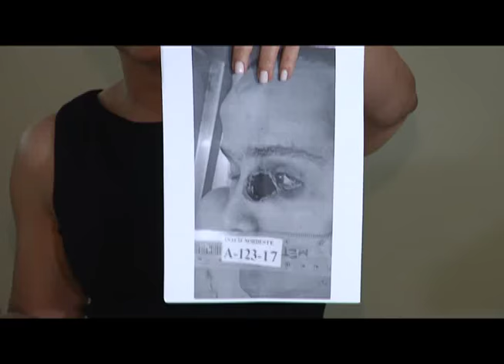No fue la policia que mató a dirigente del Falpo dice comisión que investigó el hecho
La comisión investigadora del Ministerio Público y Policía Nacional informó este lunes que determinaron que no fueron agentes del cuerpo del orden los que mataron al dirigente del Frente Amplio de Lucha Popular, Mario Vladimir Lantigua Baldera, en agosto del pasado año en San Francisco de Macorís. Las autoridades sostienen que el disparo se produjo de una escopeta de fabricación cacera. Reporte Hanobi Delgado